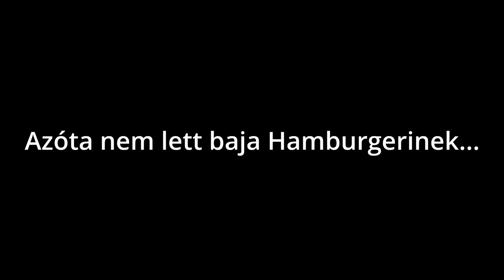Nem Csak Lányokra Vadászunk!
Elutaztunk a nagyszüleimhez nyaralni 2 napot, gerivel fagyit kostóltattunk és sikeresen elejtettünk egy disznót is.